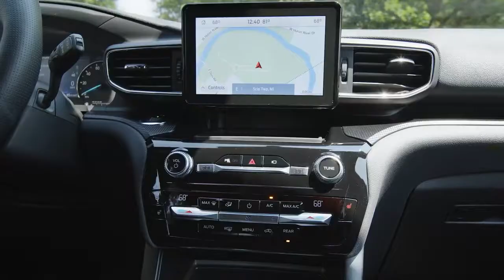2022 Ford Explorer Roanoke VA | Ford Explorer Christiansburg VA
Are you or someone you know in the market for a new Ford Explorer? Are you near Roanoke  VA? Then come to Motor Mile Ford today to pick out your new Ford Explorer now! Motor Mile Ford, near Roanoke  VA, takes pride in having the largest selection on new or pre-owned automobiles. Each of our staff has extensive knowledge of their inventory and are ready to help you!  At Motor Mile Ford, we strive to make buying or leasing a new or pre-owned Ford Explorer a pleasant and rewarding experience. We promise you will be happy you didn't waste time with other dealerships after your experience with Motor Mile Ford. So come let us get you in the Ford Explorer of your dreams today!